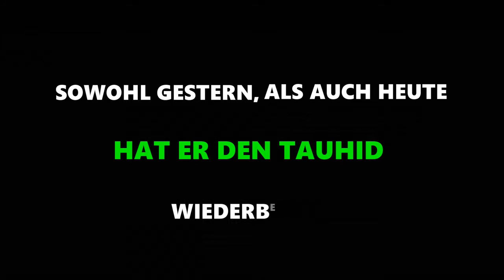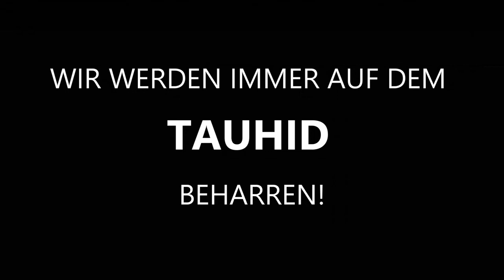Wir werden immer auf dem Tauhid beharren!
Wenn ihr über ein angenehmes Leben und über das Paradies nachdenkt, dann werdet ihr feststellen, dass diese beiden noch gegensätzlicher zueinander sind als schwarz und weiß.